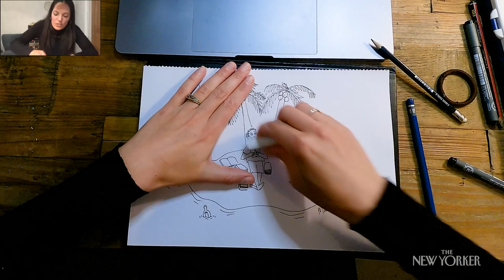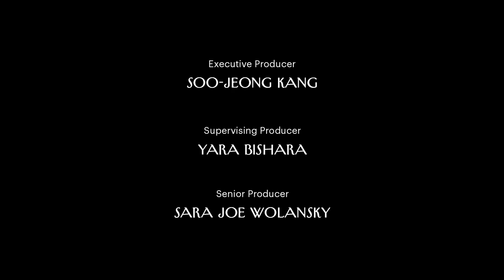Late Night's Karen Chee Tries to Keep Up with a New Yorker Cartoonist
The New Yorker cartoonist Maddie Dai provides instruction on how to draw a cartoon—using verbal instructions only. Late Night with Seth Meyers writer Karen Chee tests her drawing skills in this Cartoon Challenge.